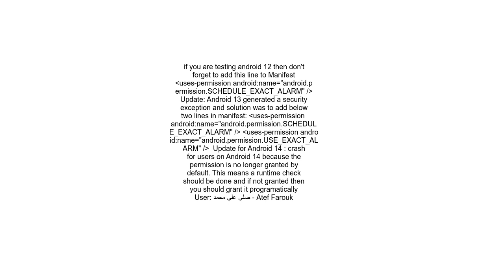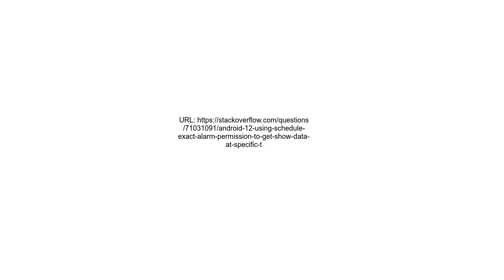Android 12 Using SCHEDULE EXACT ALARM permission to getshow data at specific time are safe in Google